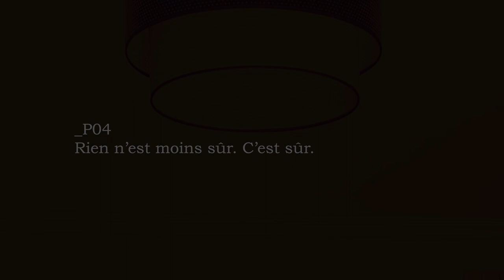Paradigm (répétitions) - Pièce 04 - Rien n'est moins sûr, c'est sûr…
Paradigm
Pièce 04 - Rien n'est moins sûr, c'est sûr…
Jacques Laroche et Franck Jouneau
Répétitions pour le concert au Blochaus DY10
Home shooting